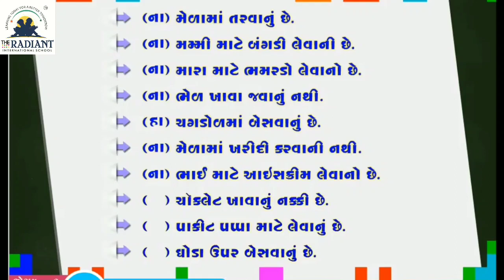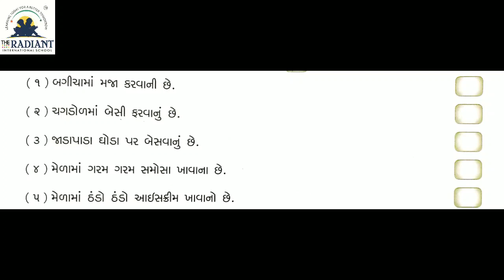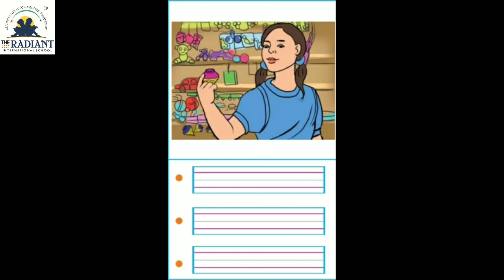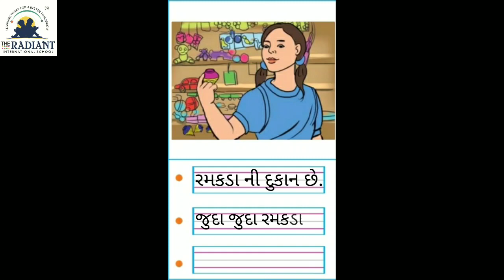GUJ MED STD 2 SUB KALLOL ch 2 part 2